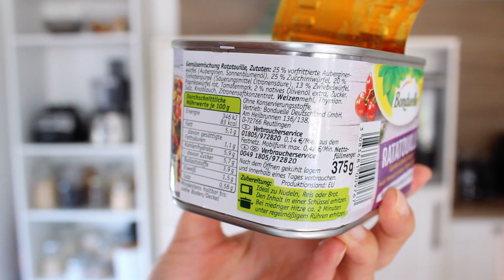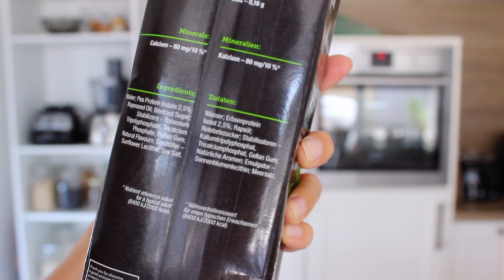Pommes aus dem Kühlregal? Und mehr neue Produkte im Taste Test #14 | yummypilgrim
Habt ihr schon mal Pommes aus dem Kühlregal gegessen? Das und weitere Produkte gibt es jetzt in diesem veganen Taste Test! Viel Spaß dabei!
❗️ACHTUNG: Neue Uploadtage! Jetzt immer Dienstag und Freitag❗️

Werbung
Mein Kochbuch YummyKitchen